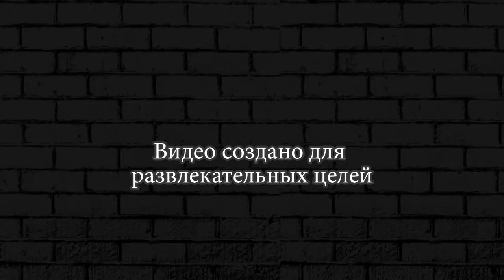РУКА БОМБА БОСС ► The Walking Zombie 2 #50